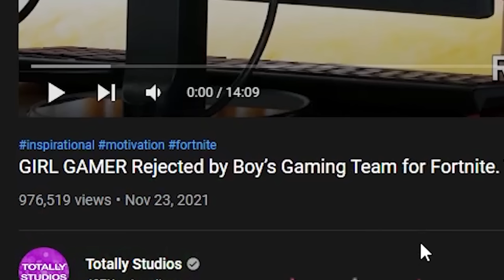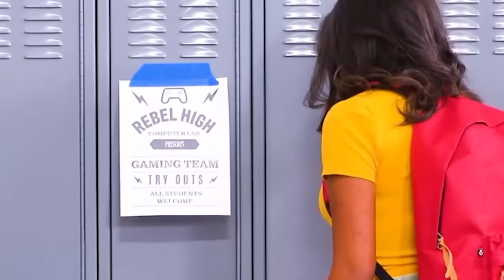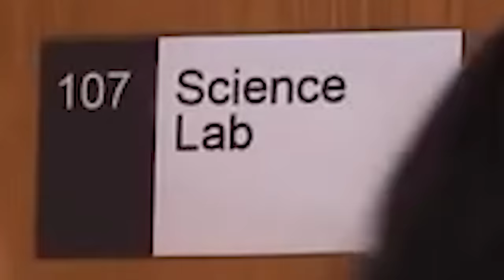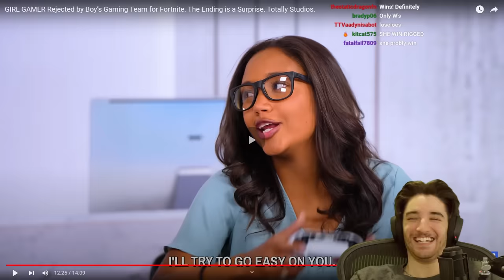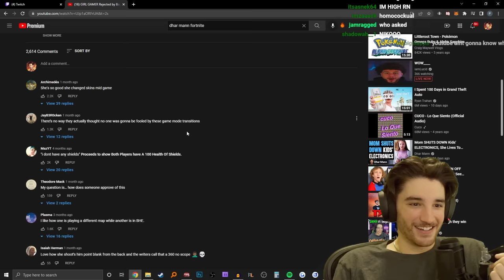girl gamer CAN'T play fortnite (so sad)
Crispy reacts to knock off dhar mann

Today we watch a knock off dhar mann. The forbidden fortnite episode.

dhar mann fortnite skin when